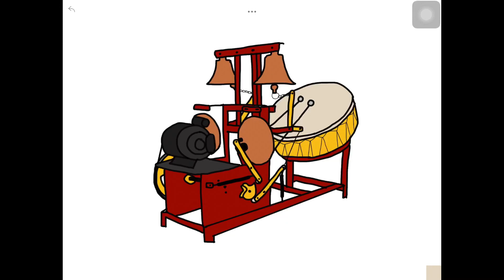Trying to draw temple drum bell machine